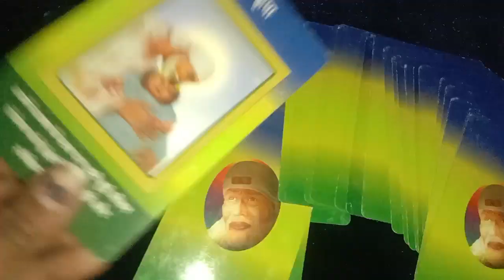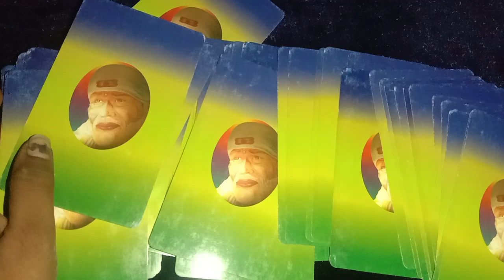kya abko kabhi dimagi Santi milegi 🌠